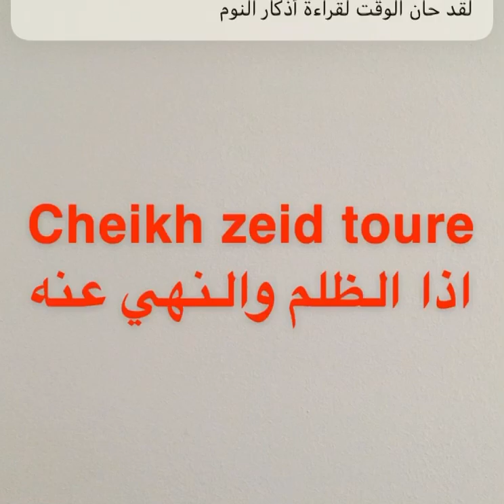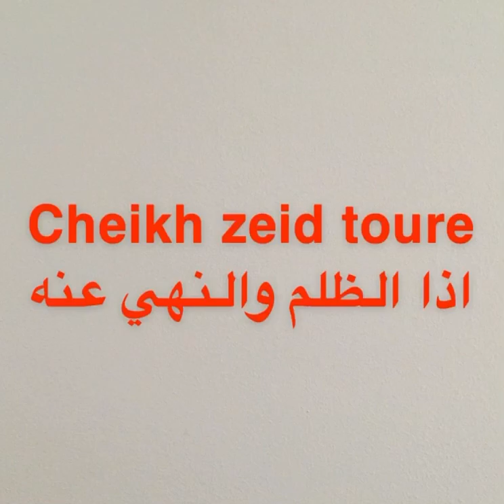Cheikh zeid toure اذا الظلم والنهي عنه (sonikara)